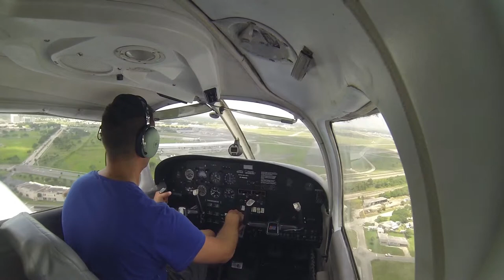22072013: Cross-country KOMN-KDED-X21-KMLB-KZPH-KOMN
From Ormond Beach via Deland, Arthur Dunn Air Park, Melbourne International and Zephyrhills back to Ormond Beach.